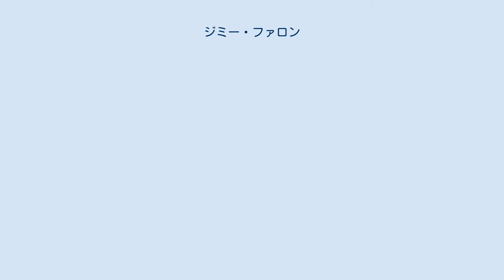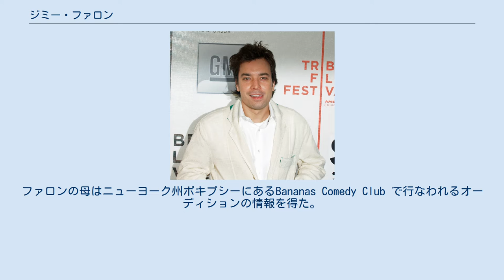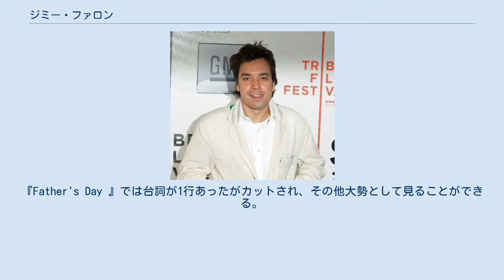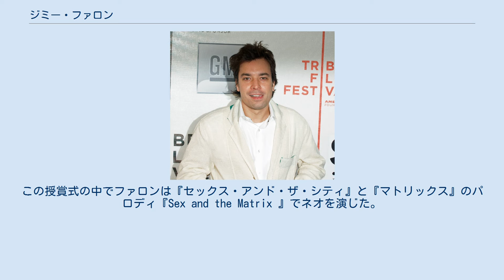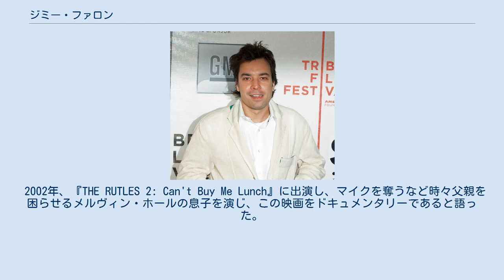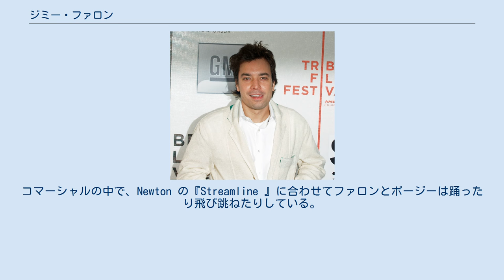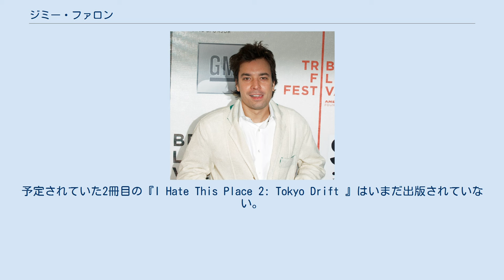ジミー・ファロン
ジェイムズ・トーマス・"ジミー"・ファロン（James Thomas "Jimmy" Fallon、1974年9月19日 - ）はアメリカ合衆国のテレビ司会者、コメディアン、俳優、歌手、ミュージシャン、プロデューサー。
 NBCの深夜のトーク番組『ザ・トゥナイト・ショー・スターリング・ジミー・ファロン』の司会を務めている。
それまでいくつか映画出演したが、1998年から2004年まで『サタデー・ナイト・ライブ』、2009年から2014年まで『レイト・ナイト・ウィズ・ジミー・ファロン』に出演していたことで知られる。
 2013年4月3日、NBCはソチオリンピック開催期間中に『ザ・トゥナイト・ショー』の司会がジェイ・レノからジミー・ファロンに交替することを発表した。
これに伴い、ファロンは『レイト・ナイト』を降板することとなった。
ファロンは『ザ・トゥナイト・ショー』について「『レイト・ナイト』と同様の番組」とし、「何も変わらない。より目を引くものとなるが、基本的には変わらない」と語った。
 ニューヨーク・ブルックリン区でベトナム帰還兵である父ジェイムズ・W・ファロンと母グロリア（旧姓フィーリー）のもとに生まれた。
父親がIBMに勤務している間、一家はニューヨーク州キングストン近くのソーガティーズに居住していた。
祖先は8分の5がアイルランド系、8分の2がドイツ系、母方の曽祖父ハンス・ホヴルセンはノルウェーのフレドリクスタからの移民である。
 幼少の頃、彼と彼の姉のグロリアが『サタデー・ナイト・ライブ』のネタを真似したところを両親が撮影していた。
大学在学中、寮で毎週この番組を観ていた。
10代の頃にはジェームズ・キャグニーなどの物真似を両親の前でして見せた。
ちなみに後にファロンはギャグニーのビルに住むこととなった。
音楽にも傾倒し、13歳でギターを始めた。
その後コンテストやショーなどでコメディや演奏を披露するようになった。
 ソーガティーズにあるカトリック系の小学校であるSt. Mary of the Snow 、1992年にソーガティーズ高等学校を卒業した。
その後ニューヨーク州オールバニにあるThe College of Saint Roseでコンピューターサイエンスを専攻し、4年生でコミュニケーション学に転向したが、その後単位が足りず中退した。
「私はコンピューター・サイエンスを専攻した。本当に難しくて一度逃げ出したこともある。C++に取り掛かったが、私は計算ができず難儀した。コミュニケーション学に転向したが正直言っておかしな学問であった」と思い返した。
後にコミュニケーション学部長がファロンのいるニューヨークを訪れて直々に追試を行ない、2009年5月9日、ファロンはコミュニケーション学士および名誉学位を授与された。
この第86回卒業式でファロンはスピーチも行なった。
その夜の『サタデー・ナイト・ライヴ』のエンディングでは卒業証書を掲げていた。
 ファロンは自身の成功のためにトロール人形を信じていた。
高校を卒業する時に卒業式用の帽子と共にトロール人形を贈られた。
ファロンの母はニューヨーク州ポキプシーにあるBananas Comedy Club で行なわれるオーディションの情報を得た。
ファロンはスタンダップ・コメディでトロール人形のコマーシャルのネタを思いついた。
またスポークスパーソンのオーディションを受けるという設定で数々のセレブリティの物真似をした。
オーディションで合格し、ツアー公演を行なった。
ロサンゼルスで演劇集団The Groundlings と共に即興劇を学んだ。
 映画『The Scheme 』(当初の題名は『The Entrepreneurs 』)に出演した。
『Father's Day 』では台詞が1行あったがカットされ、その他大勢として見ることができる。
1998年、『スピン・シティ』第2シーズンに端役の写真売りの役で出演した。
1998年終盤までロサンゼルスのグラウンドリング・シアターで演技の勉強をし、劇場のThe Improv で1公演7.5ドルを得て、そこで深夜に放送される長寿スケッチ・コメディー番組『サタデー・ナイト・ライブ』のニューヨークで行なわれるオーディションを受けるよう...